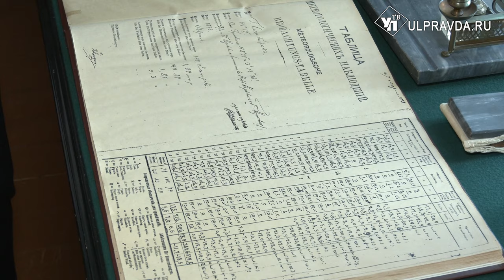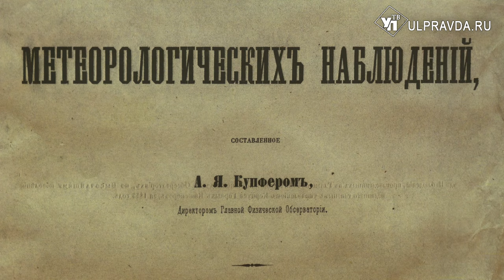Прогноз из Симбирска. Какую погоду предсказали Ульяновской области в марте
В преддверии весны синоптики подводят итоги прошедшей зимы и делают первые прогнозы на весну. Были ли большие отклонения от нормы в зимние месяцы и какая погода нас ждёт в первые весенние деньки? Эти и другие вопросы задала Ирина Антонова нашим синоптикам и заглянула в музей «Метеостанция Симбирска», чтобы узнать, были ли подобные зимы полтора века назад.